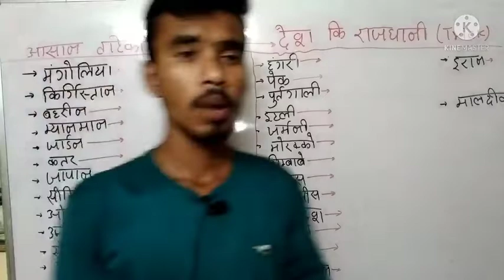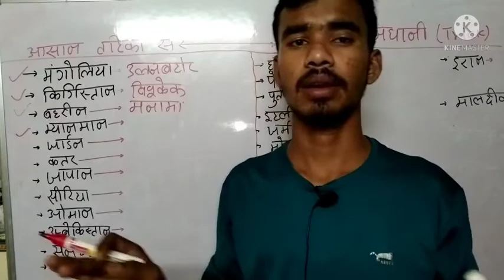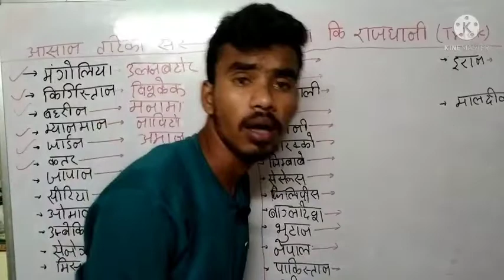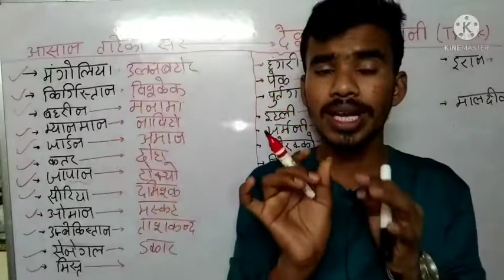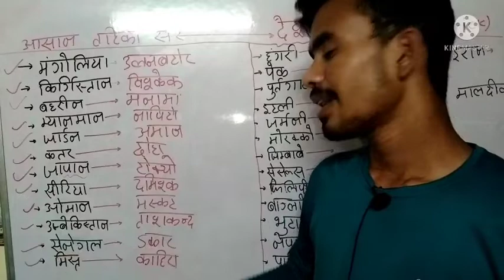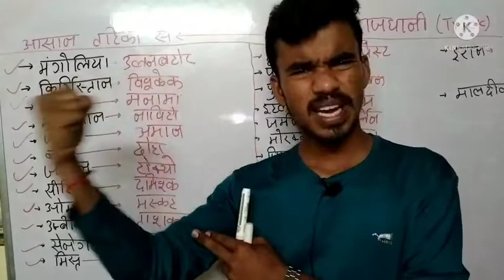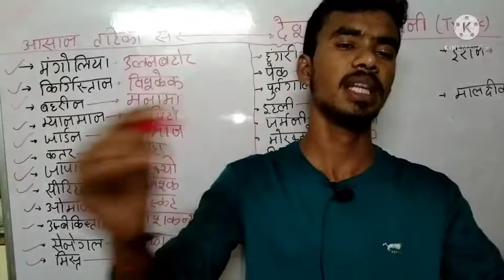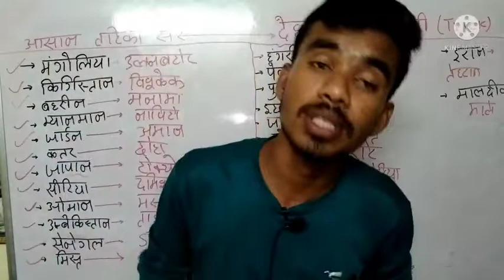Desh_ki_rajdhani yad karne ka dhaansu tric//देश के राजधानी याद करने का धांसू ट्रिक//SSCMTSNAVY